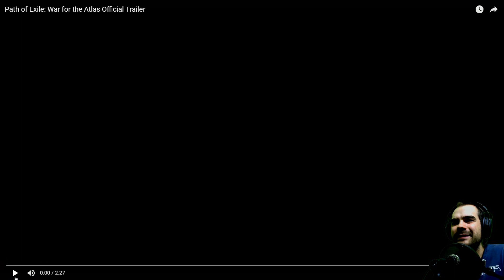Reakcja na zwiastun Path of Exile : War for the Atlas